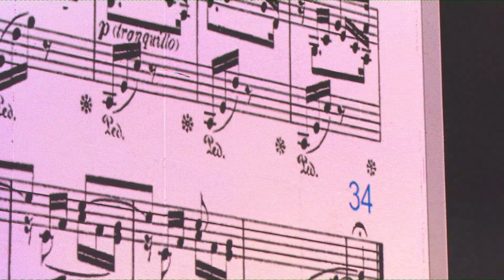Total interferencia con Diego Golombek y Sebastián Furman | Tecnópolis en la Feria del Libro 🎶📖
En el stand del Ministerio de Cultura de la Nación, en la Feria Internacional del Libro de Buenos Aires, Tecnópolis acercó dos disciplinas a primera vista dispares: la música y la ciencia.

¿Hay una ciencia de Charly García, los Beatles o los Rolling Stones? ¿Hay una ciencia de la música? Cuando una melodía nos suena triste o alegre, ¿por qué es? ¿Por la composición musical o por el cerebro? ¿Hay una música de la ciencia? ¿Podemos entender la ciencia en términos artísticos? En esta charla, el divulgador científico Diego Golombek y el músico Sebastián Furman tendieron puentes entre el mundo de la ciencia y el mundo de la música para descubrir lo mucho que tienen en común.

7 de mayo de 2022.